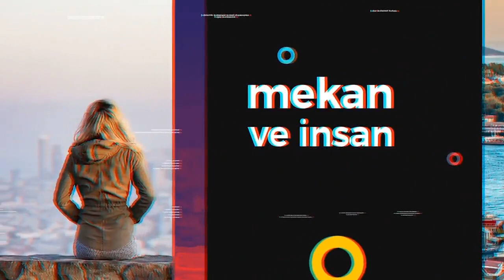Mekan ve İnsan - 271: Kentsel Dönüşüm ve Kentsel Rejimin Analizi - Beklenmezlik ve Umulmazlık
Mekan ve İnsan’ın 271. bölümünde Amsterdam Üniversitesi Coğrafya, Planlama ve Uluslararası Kalkınma Çalışmaları doktora araştırmacısı Ebru Kurt Özman ve Prof. Dr. Tuna Taşan-Kok ile İstanbul Teknik Üniversitesi Şehir ve Bölge Planlama Bölümü emekli öğretim üyesi Prof. Dr. Gülden Erkut ile İstanbul’daki gecekondu bölgelerinde kentsel gelişim ve dönüşüm açısından çığır açan izlekleri haritalandırdıkları çalışma kapsamında bir sohbet gerçekleştiriyoruz.

- Büyüme odaklı kentsel gelişim modelleri, İstanbul'un geri kalmış bölgelerini nasıl dönüştürdü?
- Otoriter neoliberalizm, yasal ve kurumsal altyapı ve dayanakları oluşturarak İstanbul’un biçimlenmesini nasıl yönlendirdi?
- Beklenmezlik ve umulmazlık, kentsel dönüşüm süreçlerini spekülatif mi kılıyor?

Mekan ve İnsan, her hafta Youtube Mekan ve İnsan hesabında, Spotify Mekan ve İnsan podcast kanalında ve her Pazartesi 18:00'de Medyascope Plus'ta yayında.

Görsel: Ali Vatansever